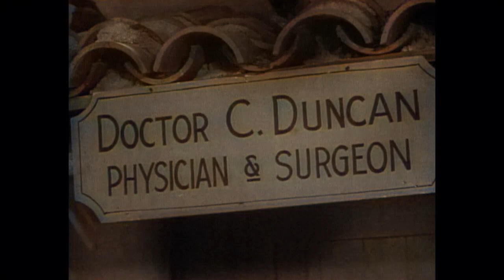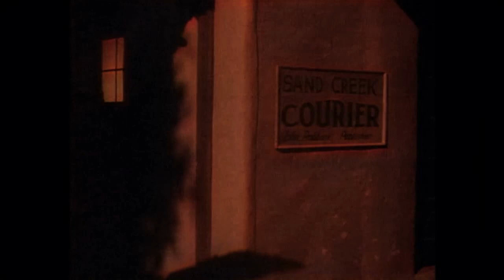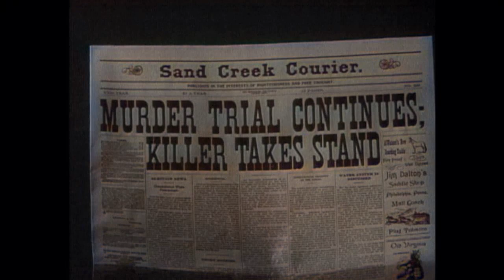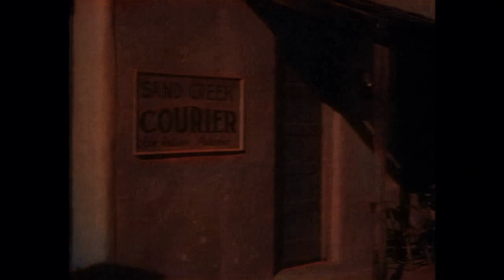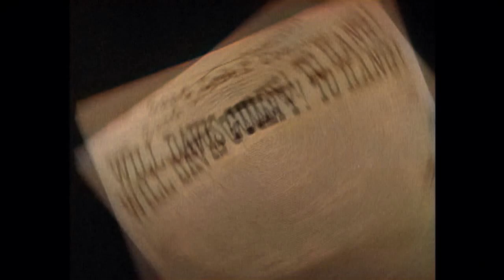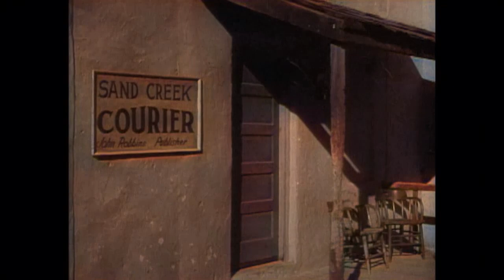Annie Oakley - The Reckless Press | EP65 | COLORIZED | Brad Johnson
Colorized Western Series: Annie Oakley - EP65 - The Reckless Press - A fictionalized account of the life of legendary Wild West sharpshooter Annie Oakley. Set in the quiet western town of Diablo, Annie and her little brother Tagg made sure that outlaws who moseyed into town kept on going. Often at her side was friend, suitor and deputy sheriff Lofty Craig with whom she often showed off her shooting prowess.

Director: D. Ross Lederman
Writers: J. Benton Cheney(teleplay)
Stars: Gail Davis, Jimmy Hawkins, Brad Johnson
Genre: Western
Country: United States
Language: English
Episode Release Date: 07 October 1956 (USA)
Filming locations: Alabama Hills, Lone Pine, California, USA

Episode Storyline:
It's the social event of the season when Sand Creek's newspaper editor marries a beautiful brunette, but joy turns to sorrow when an outlaw gang takes advantage of the ceremony to rob the bank and kill the sheriff, who was serving as the groom's best man. Lofty captures a drifter and hold him while he investigates the crime, but the grief-stricken newspaperman fans the town's hatred of the man with his biased reporting.

SUPPORT US!

MORE SERIES!